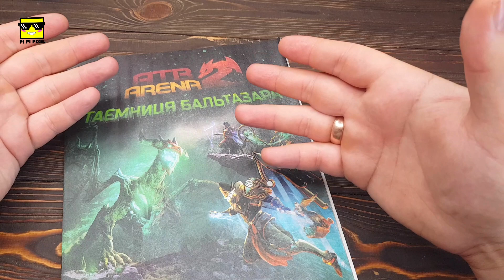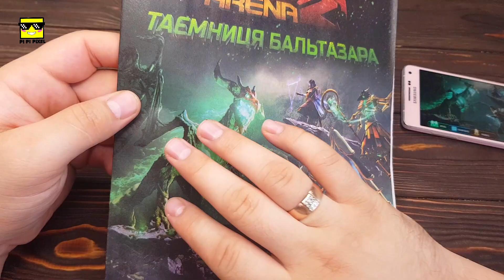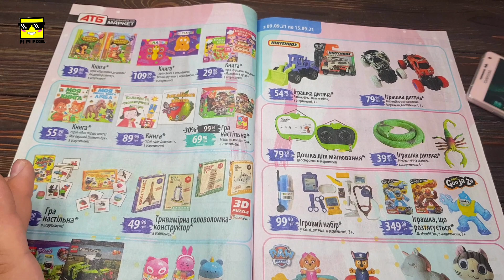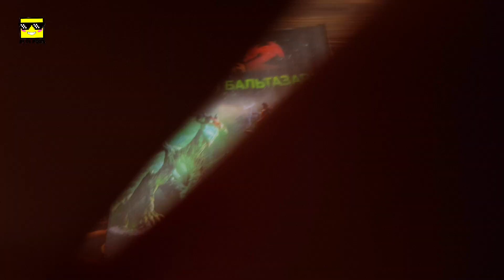АТБ Арена 3 - Новый сезон Открываю карточки уже в понедельник Акция АТБ 2021 ATB Arena 2